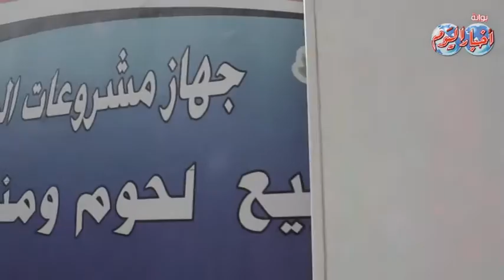جهاز مشروعات الخدمة الوطنية يطرح للجمهور منتجات القوات المسلحة من اللحوم